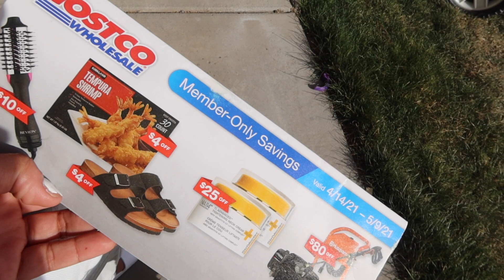DAY IN THE LIFE OF A MOM OF 3 | TODDLER GETS TEETH CAPPED | EASTER PREPARATIONS 2021 | CRISSY MARIE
I have 3 beautiful little girls all under the age of 4 and 2 Teenage boys!

XOXOXOX

Crissy Marie